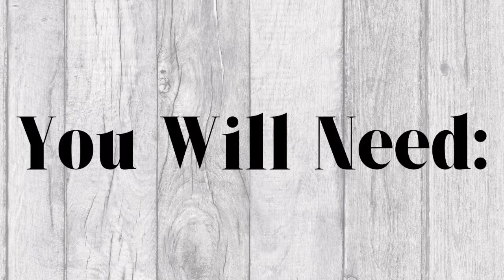Cheesy Stuffed Mini Peppers! ~Tasty & Quick Recipes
Hello Everybody! Today we will be sharing a delicious stuffed mini peppers recipe! Enjoy!